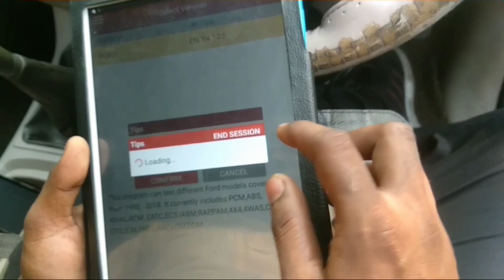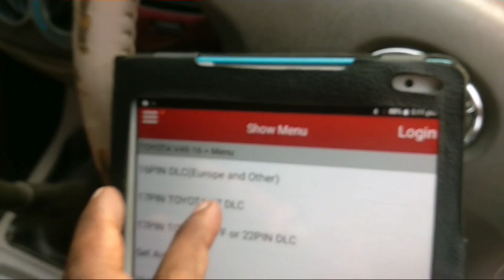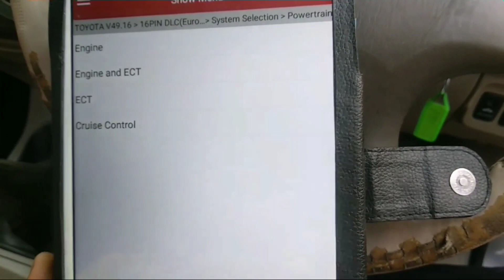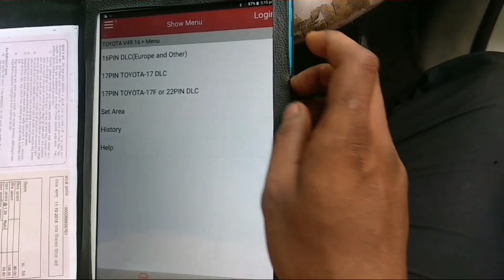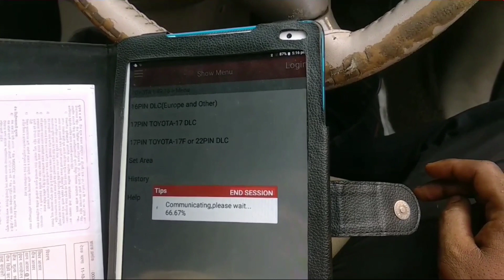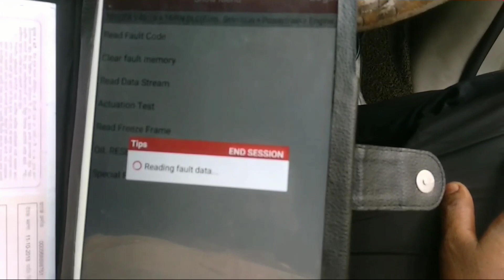TOYOTA INNOVA ENGINE NOT STARTING FAULT ECM ENGINE CONTROL MODULE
how do diagnose Toyota Innova starting problem Toyota Innova engine not start cranking only DTC trouble code is showing P0200 injector circuit open but this case faulty injector driver module injector nozzle wiring harness and engine control module ECM this DTC trouble code P0200 Toyota car